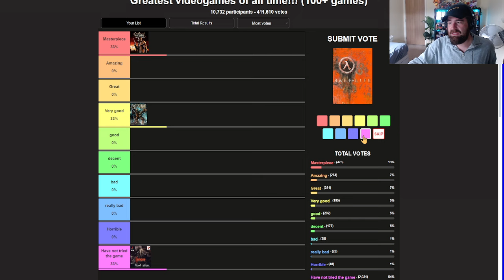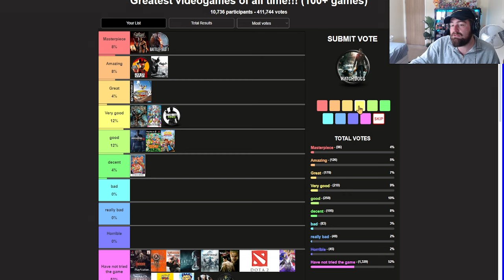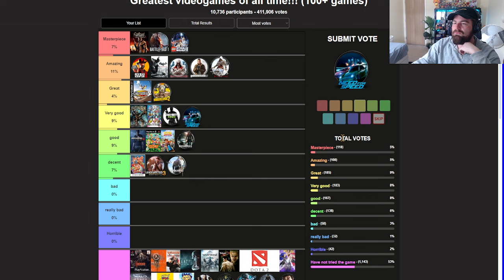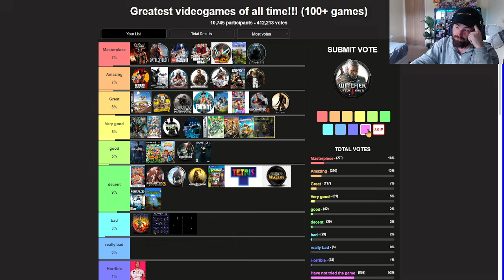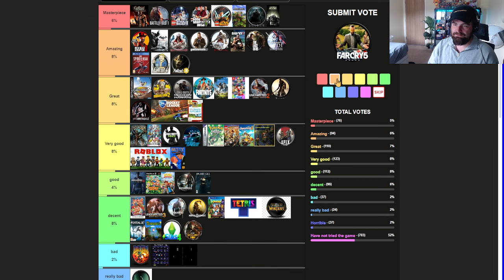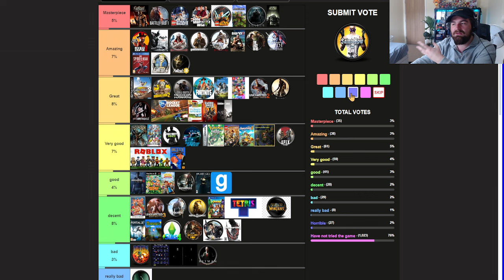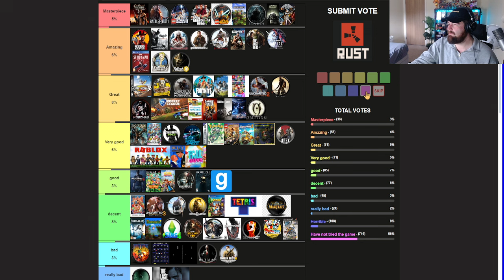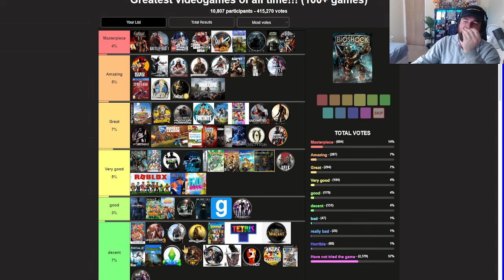The most based GAMING TIER LIST on the internet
Did a tier list, disagree with me I dare you

MAIN @Wadism